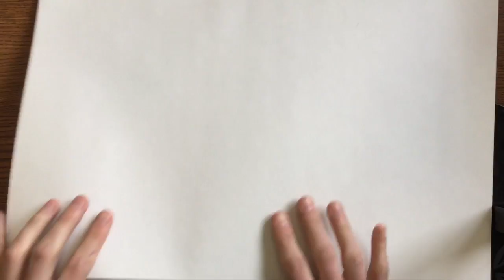Mineral Pt 1